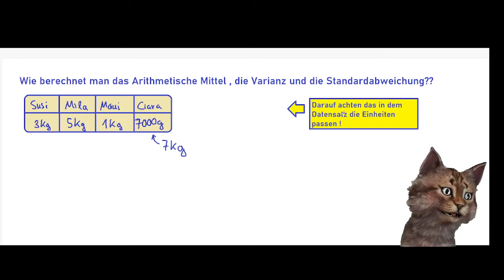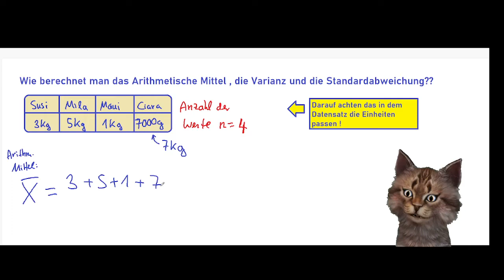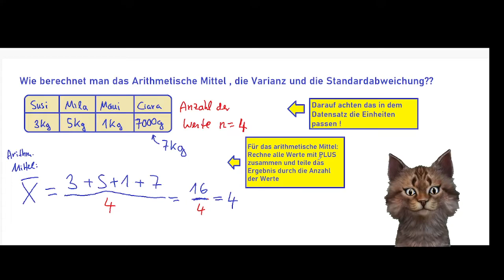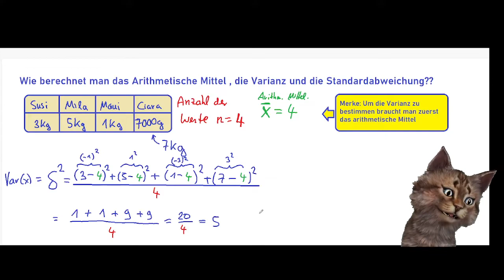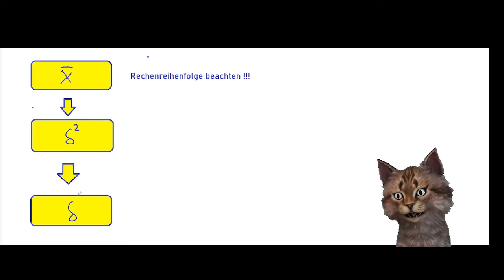Arithmetisches Mittel, Varianz und Standardabweichung berechnen an einem Beispiel erklärt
Wenn euch das Video weitergeholfen hat könnt ihr mich zum Dank auch gerne unterstützen :-)

Wie kann man Arithmetisches Mittel, Varianz und Standardabweichung berechnen ?